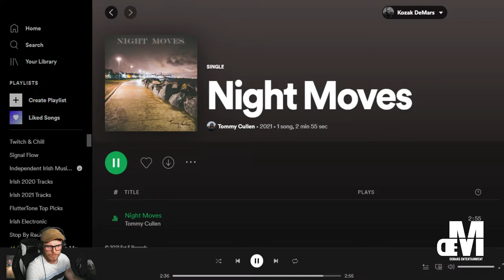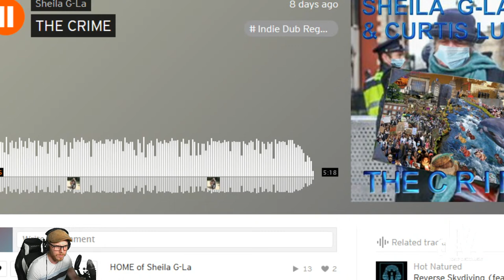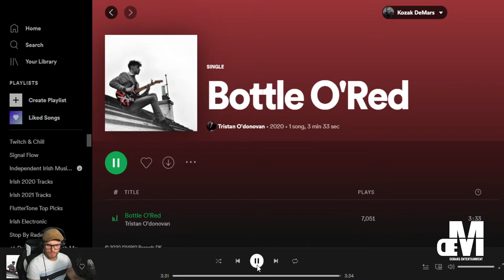deMars Live - Alex J. Byrne & Kind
We are back live this Saturday with a show jam-packed with content!

Featuring a fresh playlist of new Local Music, guests, Live Performances, Max Factor, Your Local 32

---GUESTS---

ALEX J. BYRNE(Le Chats)

---NEW MUSIC PLAYLIST FEATURING---

MUSIC TBA

---THE MAX FACTOR
Maximillion Foy presents a variety segment of his favourite things happening across the creative world.

YOUR LOCAL 32
Kozak & Rebecca look into the music and arts scene across all 32 counties of Ireland, 2 counties at a time!

DOWNEY'S GAMING CORNER
Paul Downey talks about the latest news and updates on games in this brand new segment!

Gaming with Musicians while listening to Music
Closing off segment featuring live gaming and music, anyone is welcome to join us. This segment is streamed on Twitch

BECOME A deMartian
Be part of the ever-growing community of deMartians, make show suggestions and take part in Polls, be the first to know about upcoming guests and get involved with topics of the day!